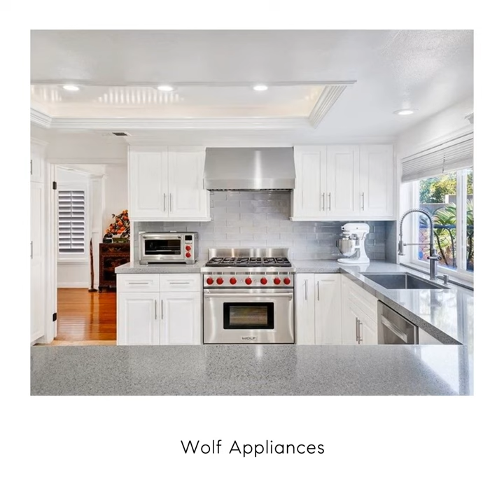12501 Inglenook Lane, Cerritos, CA 90703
Welcome to Cerritos! This beautifully upgraded home provides the ultimate entertainers delight. Whether it's the upgraded kitchen, open floor plan, or enjoying the covered spa in the backyard there is no expense spared. As you enter through custom double doors you're immediately greeted with raised ceilings and an airy open floor plan. The spacious great room seamlessly flows into the dining room that is generously highlighted with an abundance of natural light beaming through the french shutters. The highly upgraded kitchen with multiple ways of access boasting a chefs dream with upgrades like WOLF appliances, including a 36“ 6 burner stove and range, Silestone Chrome quartz counter tops, built in 2 door dual Zoon wine/beverage center, Chef Collection Refrigerator with Soda Stream, Bosch Silence Plus dishwasher, custom built "self closing" cabinets, and a full size built in wet bar to name a few of the top of the line upgrades. All of which opens to the family room sharing a brick fire place, sliders for direct backyard and patio access, which naturally highlights the size of depth of space this home provides. Rarely seen in the community, an additional master suite with full bathroom is just off the family room. Additional upgrades include Honeycomb "Norman" split blackout blinds throughout, brand new central AC and heating system, all new shaker doors throughout, and 4 new TOTO toilets. Located the award-winning ABC school district, Don Knabe Regional Park, walking distance to schooling of all ages, access to shopping and dining, easy freeway access to 91 & 605 freeways and much more! Theres a reason why this secluded neighborhood is so highly sought after and this home is nothing short of stunning and welcomes all facets of lifestyle. You wont be disappointed, Welcome home!